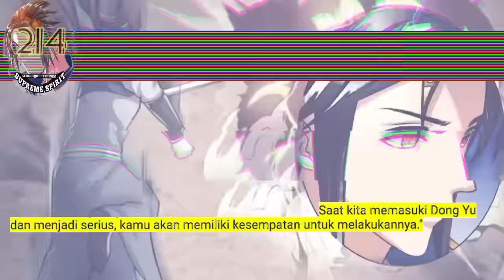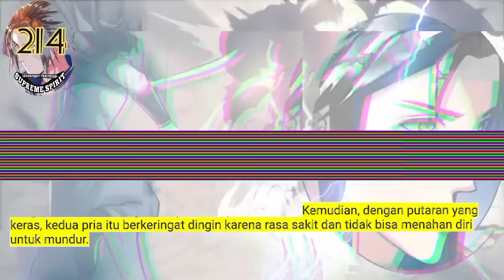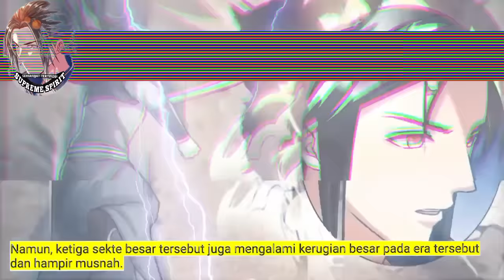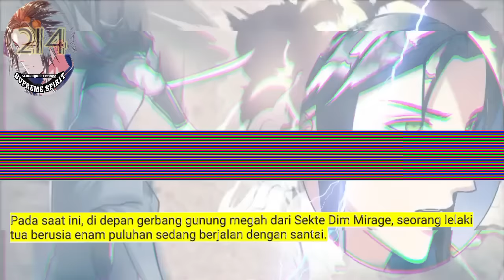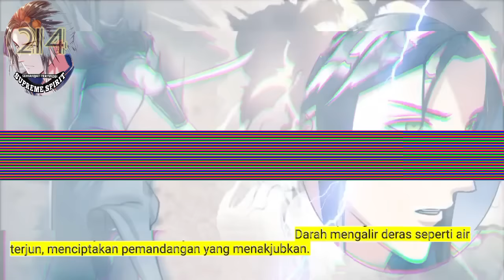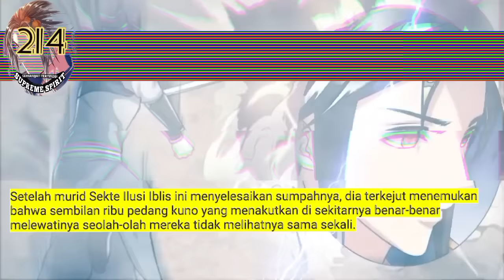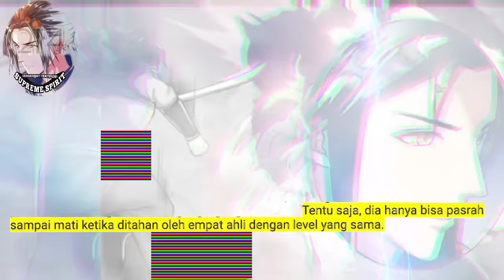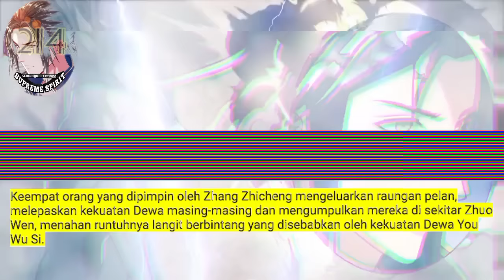Peleburan Semangat Tertinggi season 214